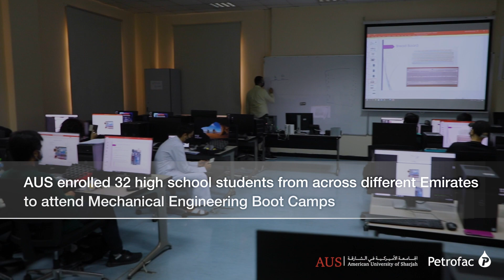Boot camps inspire future engineers in the UAE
As part of Petrofac’s ongoing collaboration between academia and industry, more than 30 students from 23 UAE schools learned how to programme a robot and print a quadcopter as part of their participation in our sponsored Mechanical Engineering Boot Camps.

Held at American University of Sharjah (AUS), organised by their Department of Mechanical Engineering, the camps were offered to high school students in grades 10 to 12, to help them learn more about new and exciting fields of mechanical engineering.